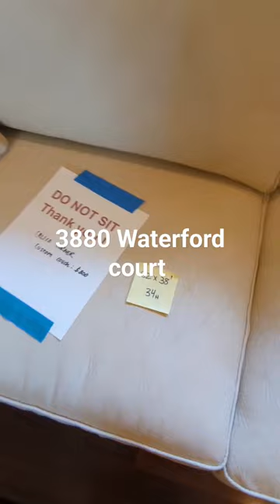still have some great stuff left!